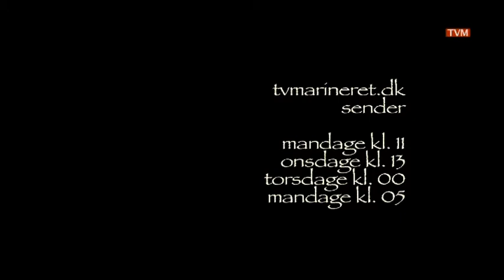DK I Krig - Del 2 - Holger K & Frank Å - 29 jan 2011